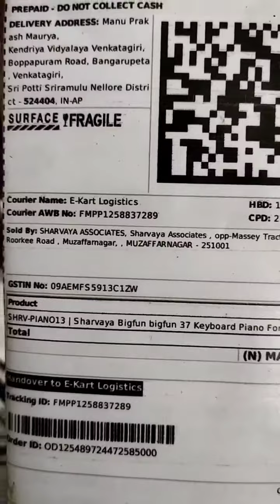Flipkart cheat me#Manu Prakash Maurya#Bigfun 37 keys Keyboard#98000 in 1 arcade video games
Hi Friends,
I'm Manu Prakash Maurya. Welcome to my you tube channel.

About this video:
I ordered 37 Keys's Keyboard of Bigfun brand from flipkart. but I received 98000 in 1 Video Games in place of Keyboard.